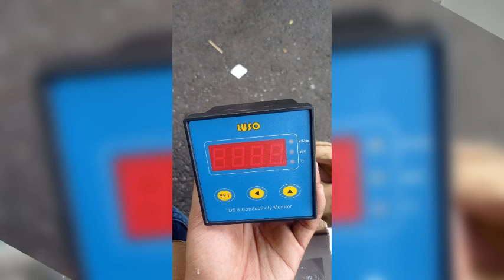Banyu adhi utama jual mesin RO reverse osmosis 3000gpd 6000gpd untuk HD Hemodialisa dialysis rsud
PT bautek banyu adhi utama teknologi jual wtp RO reverse osmosis standard AAMI ANSI untuk hd Hemodialisa cuci darah hospital.
WTP water purifier khusus untuk RO hd Hemodialisa cuci darah hospital rumah sakit. desain perbaikan wtp RO agar hasil treatment sesuai dengan parameter AAMI ANSI dan mengacu test lab endotoxin endotoksin. system ini cukup penting untuk HD Hemodialisis. harus diperhatikan desain WTP RO reverse osmosis dengan mengacu pada air baku dan parameter standard yang diinginkan oleh rumah sakit. umumnya hospital mengacu pada standar AAMI ANSI dan mengacu test laboratorium endotoxin endotoksin. jika ada yang kurang jelas bisa hubungi kami khusus konsultasi teknik hal mesin wtp water treatment water purifier RO reverse osmosis HD Hemodialisis. by PT bautek.
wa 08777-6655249